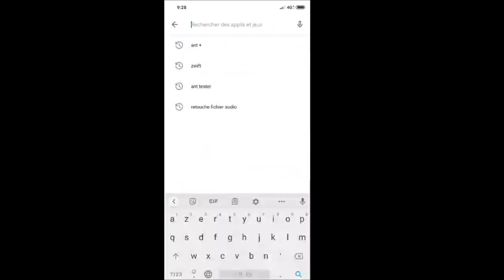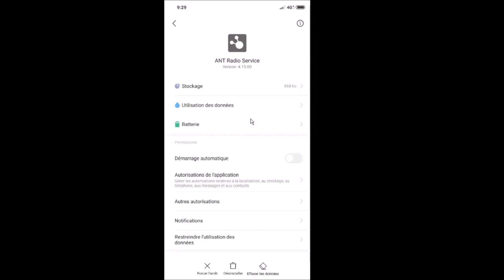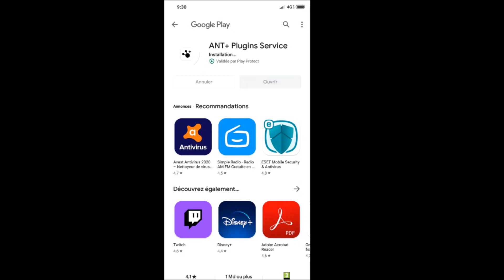Activer réception Ant + sur son smartphone pour l'application Zwift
Petite vidéo vous permettant de rouler sur Zwift avec un capteur de puissance ant+ ou un capteur de vitesse ant + non compatible Bluetooth.
ll faudra activer le signal ant+ de votre smartphone android.
Enable Ant + for android on Zwift